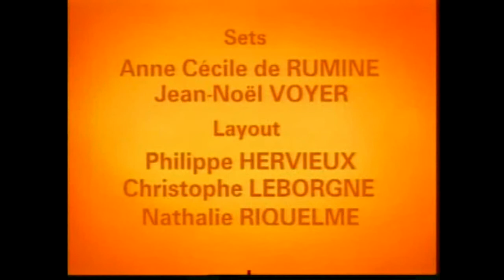TV ESCOLA 11